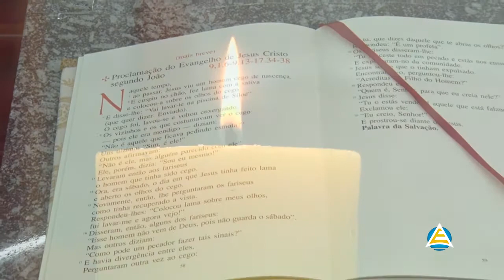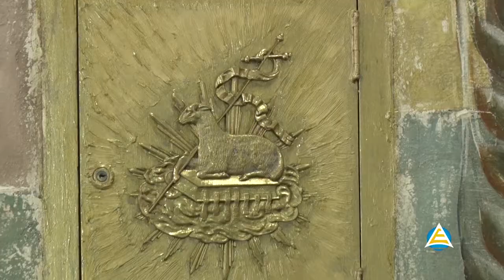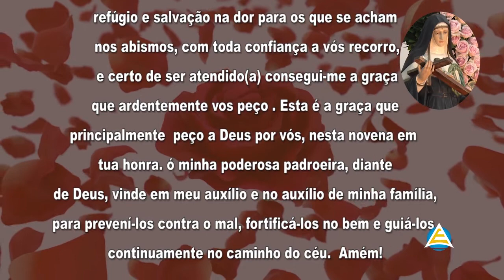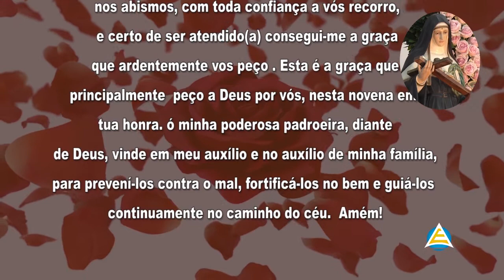5º Dia da Novena de Santa Rita de Cássia/Transmissão TV Educadora 45.1